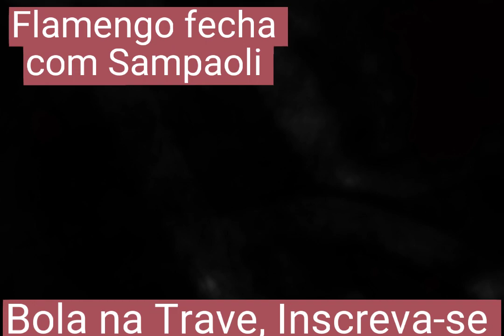Sampaoli Chegando ao Flamengo: O Que Sabemos Agora?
URGENTE! FLAMENGO ANUNCIA SAMPAOLI COMO NOVO TÉCNICO